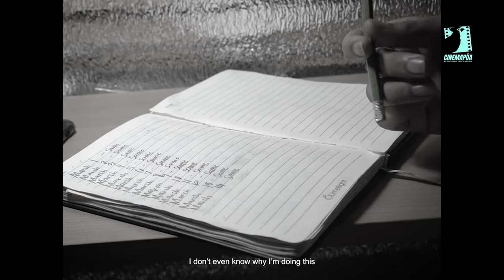Official Omnibus Trailer | CINEMAPUA 2021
25 short films are competing for this year's CINEMAPÚA, the 19th Annual Student Short Film Festival of the School of Media Studies - Mapúa University. The festival runs in a week-long online film festival from November 22 to 27, 2021 via the YFilms-Yuchengco Museum digital platform. This is the link to CINEMAPÚA 2021 official short film entries

15 finalists for Collegiate Category and 10 finalists for the High School Category are vying for this year's Cardinal Best Film Awards (Gold, Silver & Bronze) per category; and for Special Cardinal Individual Film Awards per category.

Moreover, there are four selected international student films which are showcased under the World Short Film Section of CINEMAPÚA 2021. This is a film exhibition section for foreign student filmmakers globally, which is introduced this year. This year, an additional award will be given to deserving films per category, the Cultural Heritage Award. This award is a recognition to the film with the goal of depicting and preserving Philippine arts and cultural heritage.